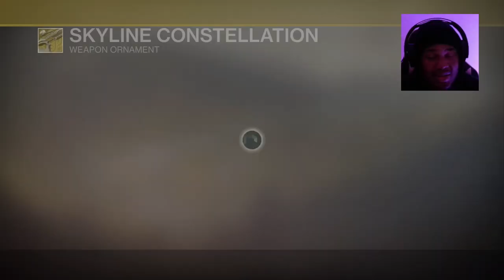Destiny 2 Livestream Warlock Wednesday Raids/Nightfall & More........Like & Subscribe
Bot commands:!psn

                              !cy

Once again thank you and have a nice day love u all. ❤🤘🙏